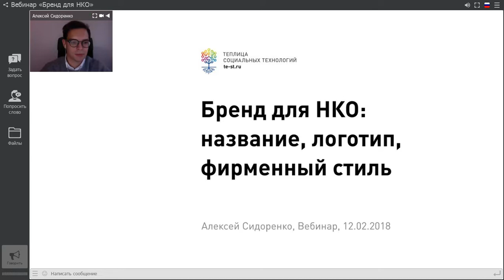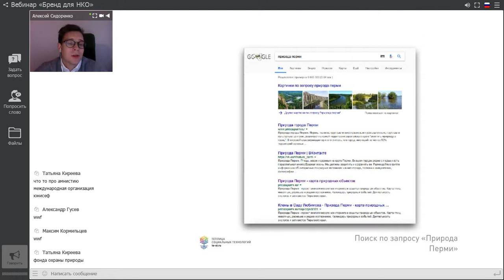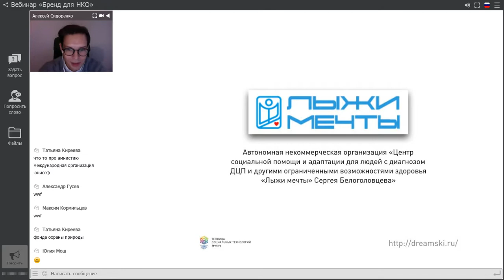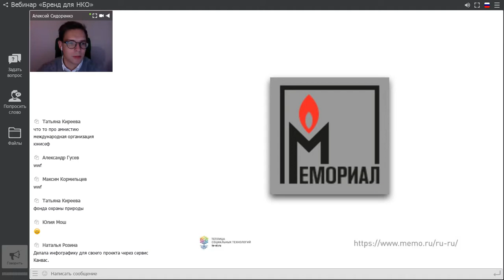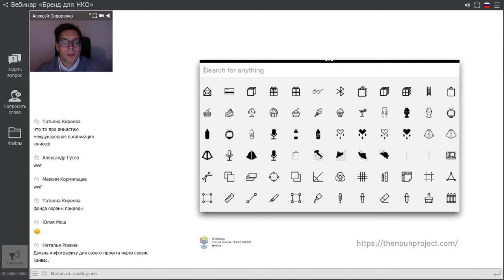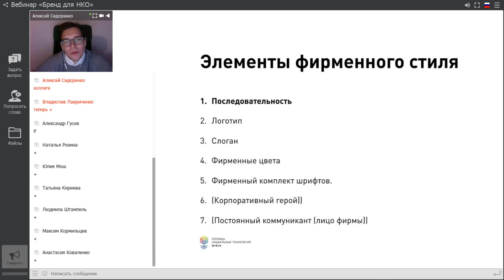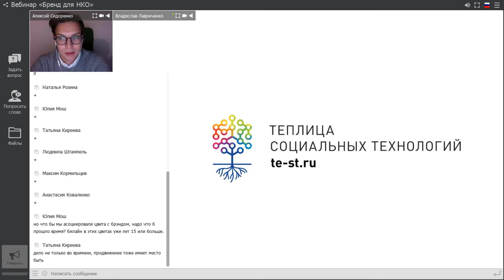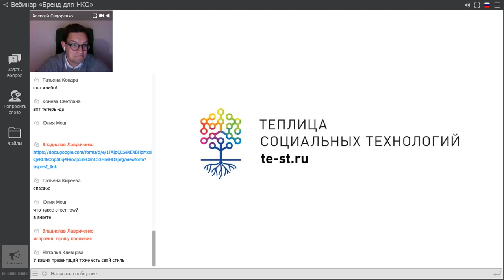Вебинар «Каким должен быть бренд для НКО»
12 февраля 2018 года Алексей Сидоренко рассказал, каким должен быть бренд НКО, что он должен включать и в чём его особенности. Вебинар проводился в рамках Академии IT-волонтёра.